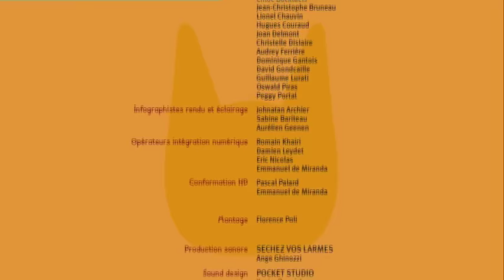Samsam - Les amis de Crapouille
Samsam - épisode 21 -- Les amis de Crapouille

Crapouille est tout fier d'avoir enfin rencontré des amis. SamSam est heureux pour lui mais
au moment de faire leur connaissance, notre héros s'aperçoit qu'il s'agit de ses pires ennemis : les Pipiolis. Ceux-ci n'hésitent pas à laisser tomber Crapouille pour coller SamSam qui trouvera un moyen astucieux de s'en débarrasser.